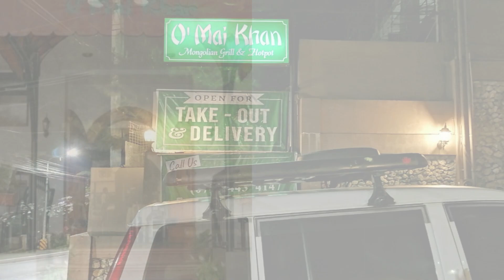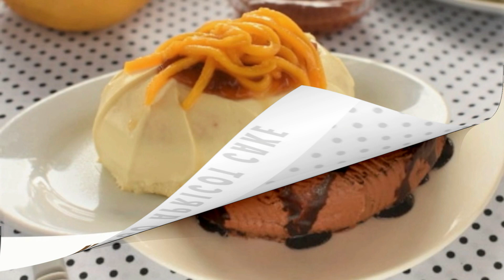MONGOLIAN BARBECUE_O MAI KHAN RESTAURANT 🥗🥘🎂🍻 BAGUIO CITY || MELY'S BIRTHDAY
Established in 1987, O Mai Khan Restaurant is probably the longest-running Mongolian barbecue restaurant in the Philippines.

ATTRIBUTIONS

00:00 - Channel Intro by ETC Amaze Phils./ Music Smile For Me by ROA
             (Official)

04:26 - Outro/ TheEagleEye2020

Photos from O Mai Khan_FB Page

thumbnail created thru Canva